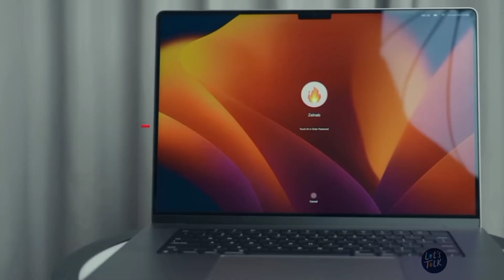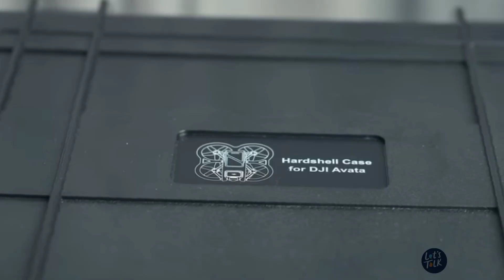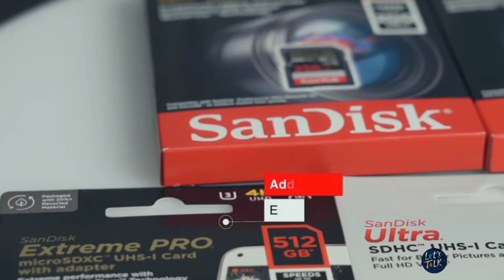MAHIGIT 1M NA MGA GAMIT NI ZEINAB SA PAG VLOG, ALAMIN!!!